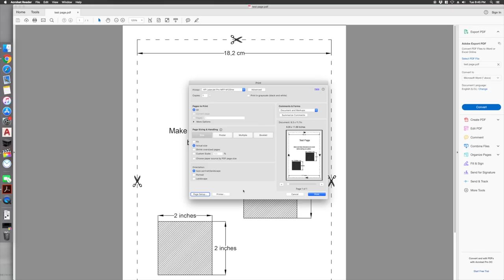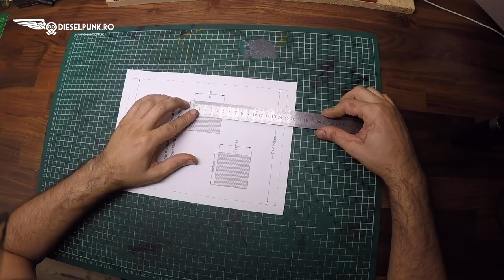How to Make Leather Bracers - Tutorial and Pattern Download